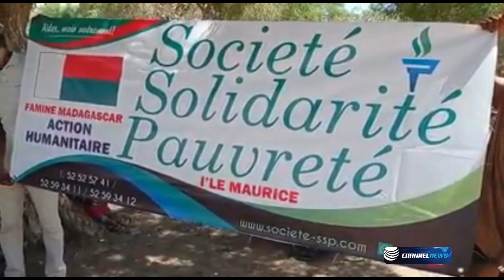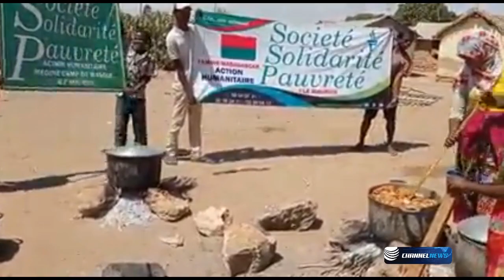Famine à Madagascar : Société Solidarité Pauvreté vient en aide à ce peuple en détresse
La famine, « kéré » en malgache, menace le sud de la grande île. Elle est due à un manque de pluies depuis janvier dernier. La solidarité tente de s’organiser dans cette zone difficile d’accès.  Les populations font cuire des racines, s’en remettent aux mangues ou aux cactus pour se nourrir. 1,5 million de personnes ont besoin d’assistance. L’association, Société Solidarité Pauvreté (SSP) vient en aide à ce peuple en détresse. Le responsable de cette association, Abdool Nasser Hosenally fait de son mieux possible de faire parvenir des dons de la nourriture et d’autres choses afin de venir en aide à ces malgaches.
Selon nos informations, depuis des années Abdool Nasser Hosenally a apporté sa contribution afin d’aider de construire de puits d’eau dans différentes régions de l’île à Madagascar. Tous ceux qui souhaitent apporter leurs aides aux malgaches peuvent contacter Abdool Nasser Hosenally de l’association, Société Solidarité Pauvreté sur le 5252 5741.